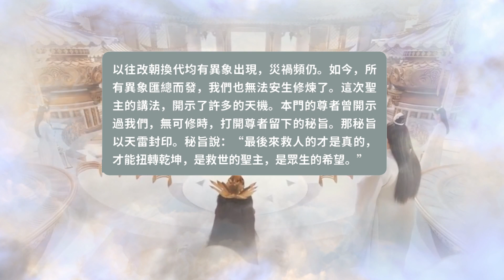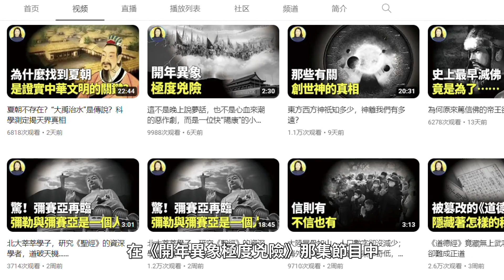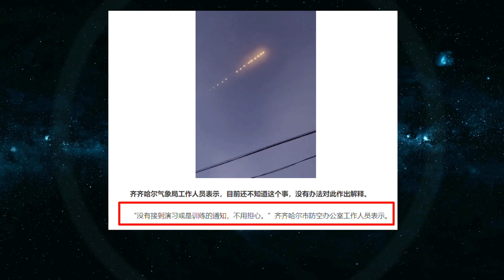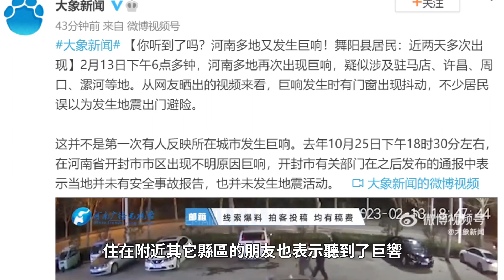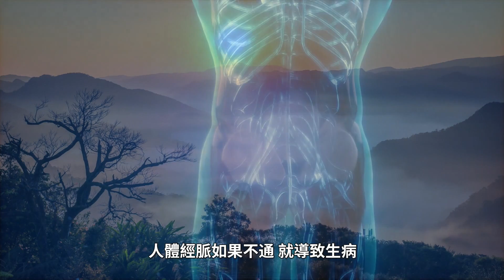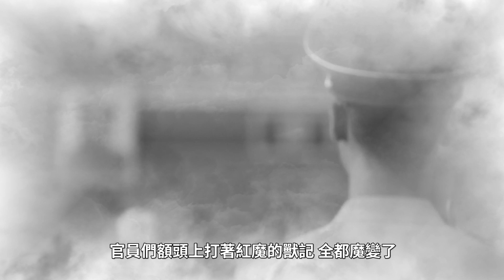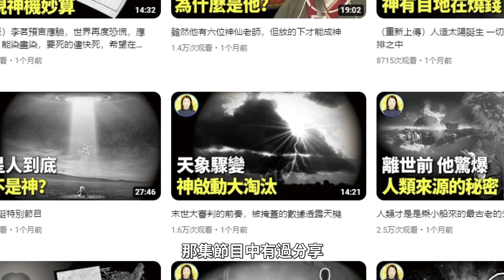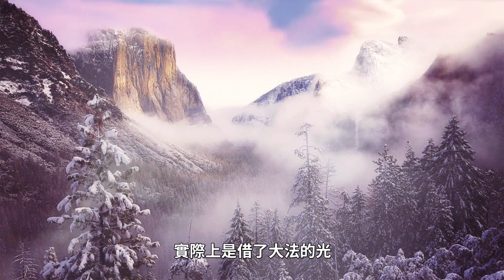一念進天堂，一念進地獄。大陸地脈已殘破不堪，神仙啟天雷封印，最後來的才是真的……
人體有經脈，對應在大地就是地脈，地脈阻滯不通或殘破，會引起大地的異變。
到底發生了什麽事情，讓各界神仙紛紛出定破界？

00:00 地脈
00:59 地脈殘破
02:45 天雷封印
05:31 從未見過
12:01 三界巨變開始